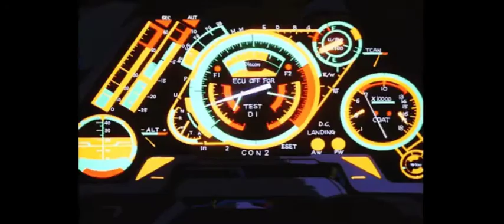LT FARNs - The Future iz Now